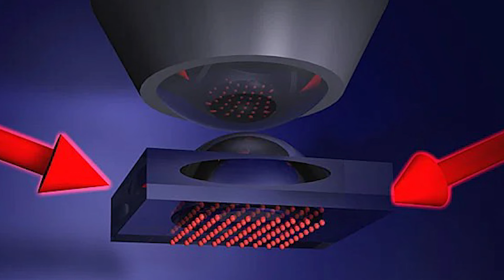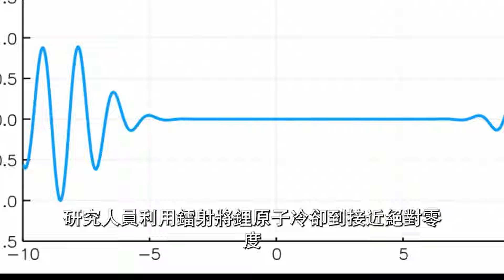拍下“薛定諤的貓”！科學家首次捕捉單個原子波包----快看宇宙第169期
你見過“既死又活”的貓嗎？這可不是科幻電影裡的情節，而是量子力學中著名的“薛定諤的貓”思想實驗。最近，科學家們首次拍攝到了單個原子波包，這可以被視為對“薛定諤的貓”的真實寫照！